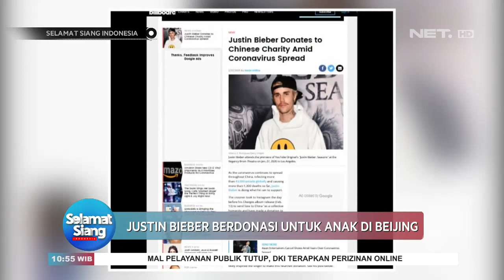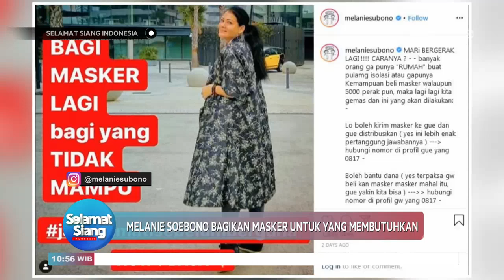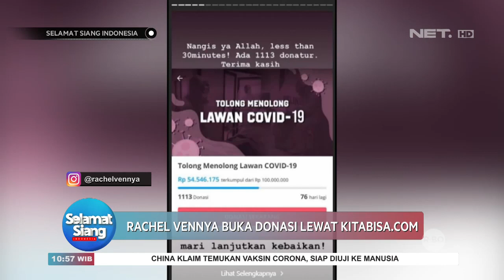Viral Donasi Publik Figur Terkait Penyebaran Wabah Corona - SELAMAT SIANG INDONESIA